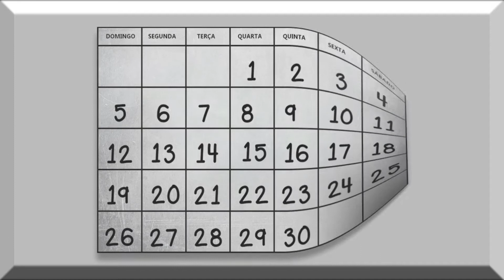Unha decorada Frankenstein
Aprenda a fazer uma linda unha decorada de Frankstein.

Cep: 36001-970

Lojas para comprar Livros, Séries, Filmes, Games, acessórios de informática ou qualquer outra coisa...
• Comprando através destes links você estará contribuindo para o crescimento e a manutenção do canal, obrigada! ♥♥♥

Vídeo novo no próximo domingo!